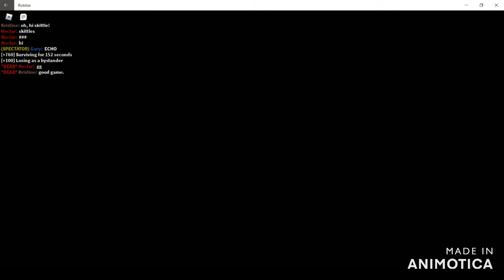Roblox Murder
From the creators who brought you Arsenal, we play Murder.